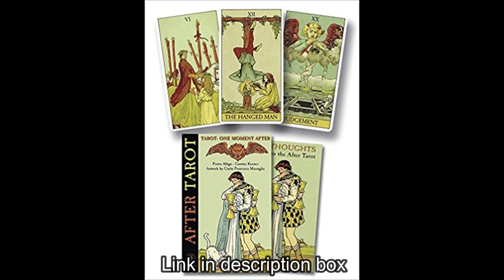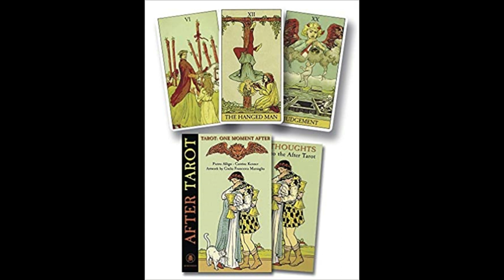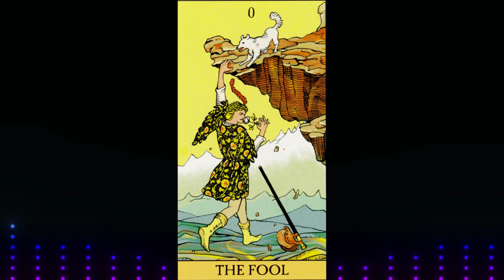After The Spell Lesson 1 - The Fool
After The Spell Is Cast, What Happens Next? "The Fool" (tarot card, new series!)

Come visit me at my website! vvv